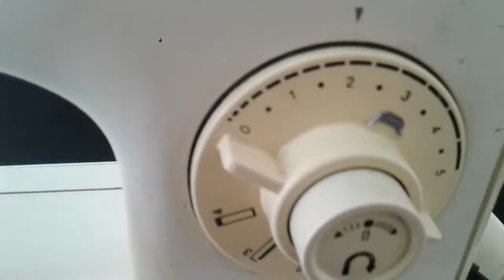Bolsillo ojal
En este video vamos a ver la primer parte de la confección del bolsillo ojal.
El bolsillo ojal es un bolsillo abierto, típico de la sastrería tradicional que requiere de mucha precisión y prolijidad.